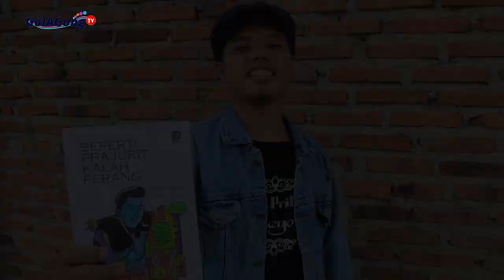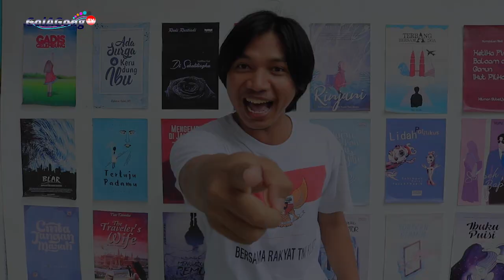[PILKADA BANTEN] Pandeglang Tidak Secantik Bupatinya - Uday Suhada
Koalisi Perubahan terbawa angin ke Pandeglang. Uday Suhada yakin akan ada balon Bupati lain selain petahana, Irna Narulita. Menurut Uday, Irna telah gagal memimpin Pandeglang. (2 Maret 2020)

Contact business :
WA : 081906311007